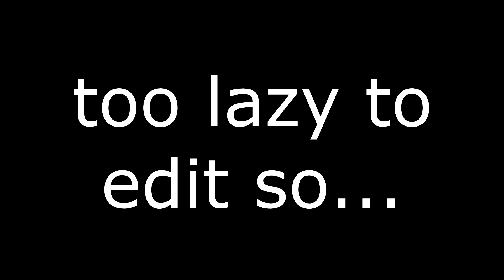[Neo-Reborn League Flying Battle] Windwalker Stella VS Skyseer Arex (Round 2)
large pain